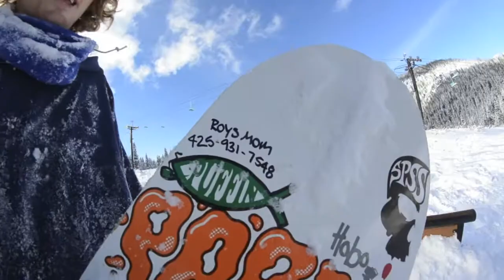preseasonsucking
Riders: Kevin Hanson, Derrek Lever, Travis Claughton, Dan Poole, Mary Rand, Ford Sorita, Roy Barron, Jonah Schlicker, Jordan Franger

Additional Filming: Kevin Hanson, Dan Poole